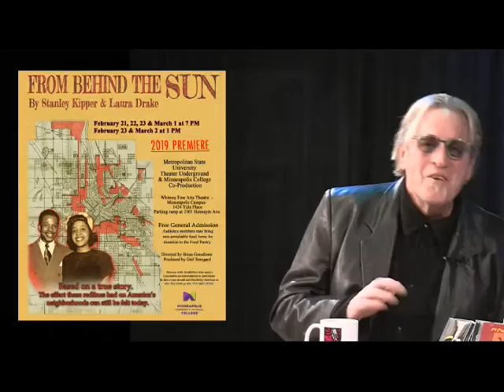STAN KIPPER & LAURA DRAKE on Wall of Power TV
Paul's guests for this segment have teamed up to write a play about the practice of Real Estate redlining and the steps that the parents of one of the authors took to thwart it!  Laura Drake is a theatre instructor based in Seattle with many TV and film roles to her credit & Stan Kipper has been a percussionist for "The New Primitives" in the Twin Cities and performed on several notable albums and tours in the last couple of decades.  There's always a great conversation with cameras on "Paul Metsa's Wall of Power TV".  Produced by ANDVD Media at MCN6 studios for PACT TV Duluth, MN.  30 min.